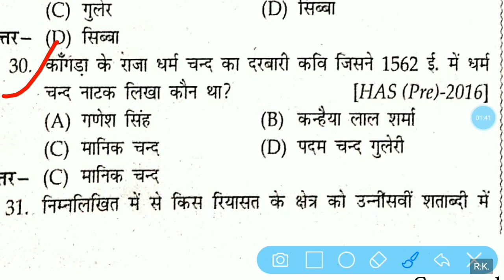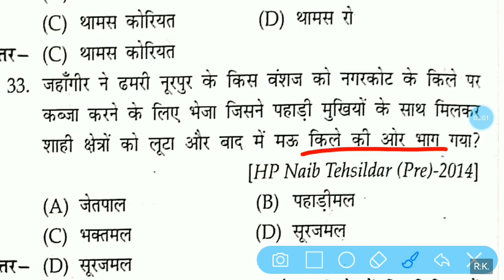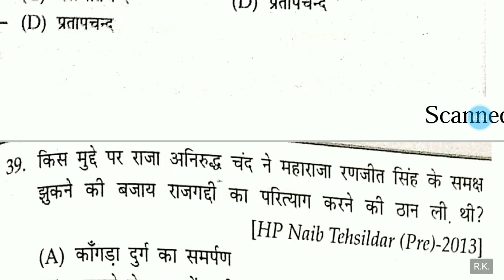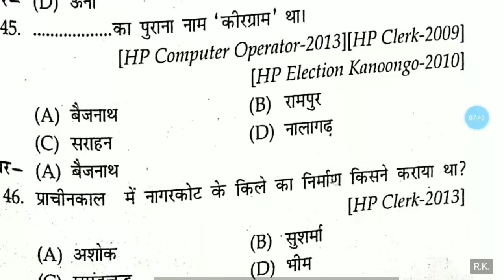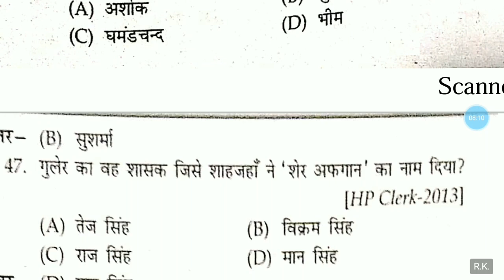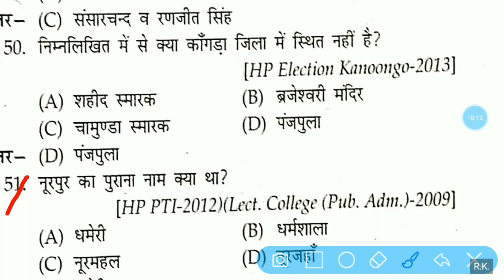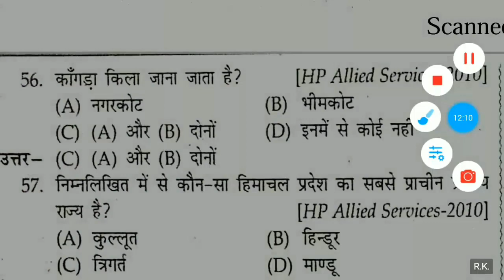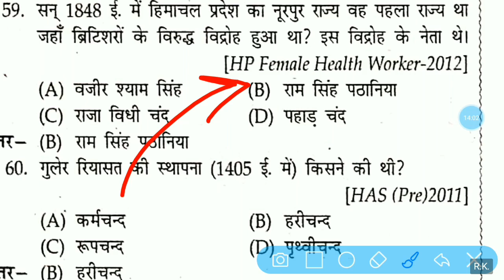HP GK MOST IMPORTANT QUESTIONS FOR HPPSC 2020 EXAMS | HRTC Conductor, Clerk, Assistant HPSSC Exams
HP GK MOST IMPORTANT QUESTIONS FOR HPPSC  2020 EXAMS
HRTC Conductor Clerk Junior Auditor statistical Assistant Assistant HPSSC Exams
Hpssc all exam 2020 HPGK
Himachal gk Important Questions 2020
Latest HPGK Questions
Himachal Pradesh gk
Himachal Pradesh gk Questions 2020
Hrtc conductor hp gk 2020
Account clerk HPGK most important question
Hrtc conductor bharti hogi most important questions 2020